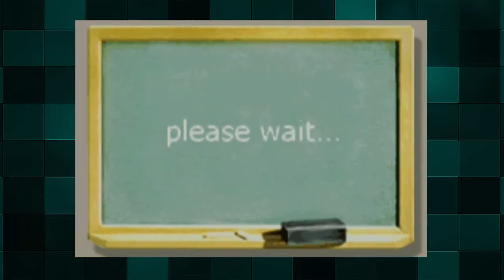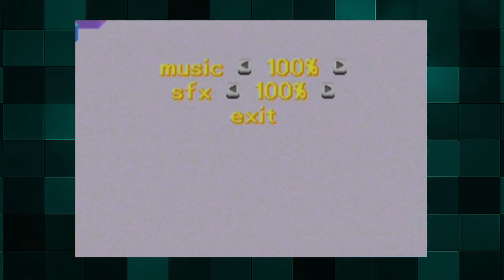Let's Do Aaaaa... That's So Raven: It soooooo is.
Ep.031 ( "That's So Raven" || Platform: GBA || Release: 2004 )

Probably the best game ever made.